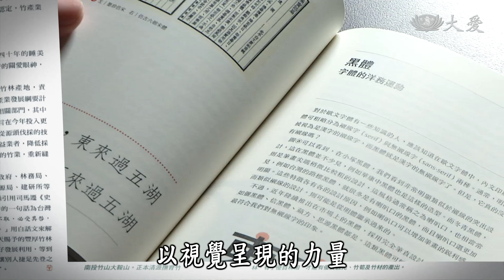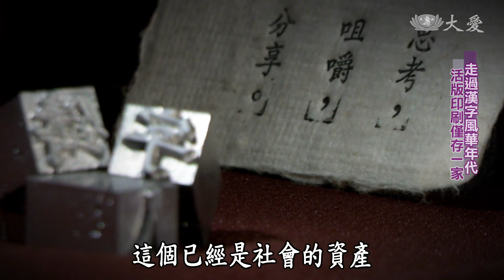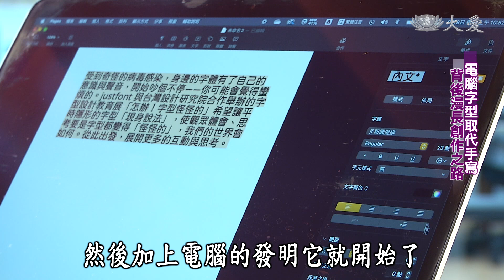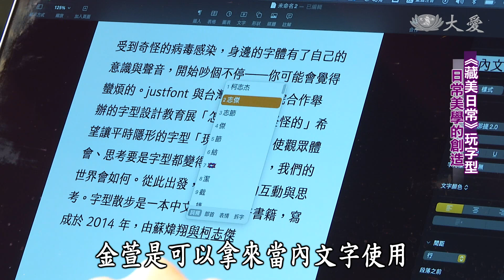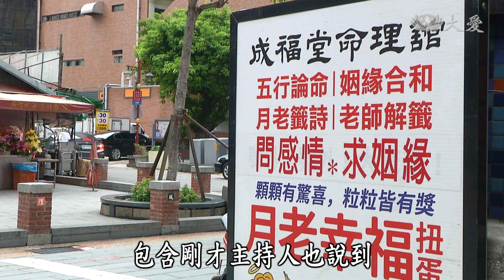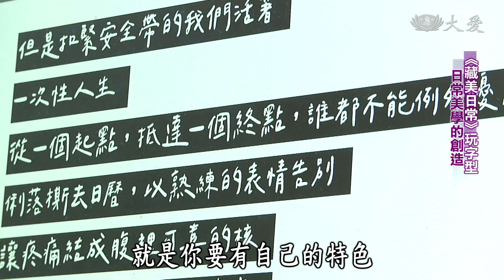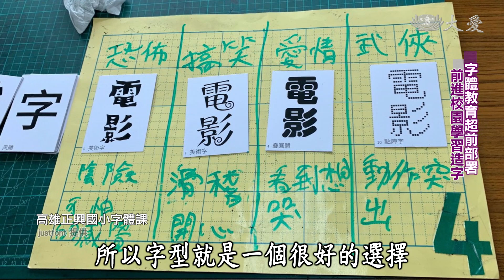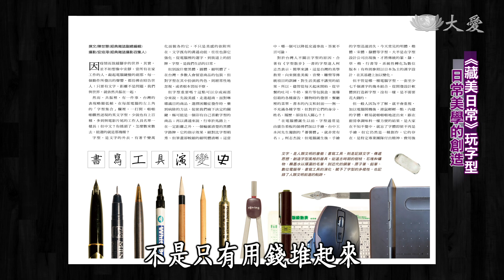【經典.TV】20210822 - 藏美日常 - 玩字型 日常美學的創造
字型，是文字的外衣，是美感的依附所在。電腦一開機，滑鼠一點，內建字體就劈哩啪啦跳了出來，不知不覺我們已忘了字體在過去是手寫，是一種創作。成立於1969年的日星鑄字行，是台灣僅存持續生產鉛字的正體中文鑄字行，店內的初號楷體銅模字型，從1949年由上海鑄字業者遠渡重洋運到台北，是華文世界最後一套完整的正體中文鉛字字體。
2015年，由幾個年輕人發起創造「台灣人自己的字型」線上募資活動，在眾人引頸盼望下，成功推出了大受歡迎的全新字型。在進入數位化之前，字體只有篆、隸、楷等基本款，但在注入豐富的個人風格後，產生了翻天覆地的巨變。書法的黃金時期已過，但當代的數位字型，你我仍來得及參與，想要當個現代倉頡，讓節目告訴你如何開始。

(02910813)